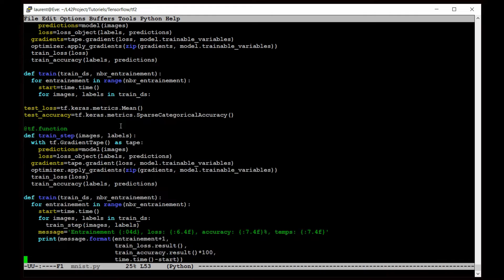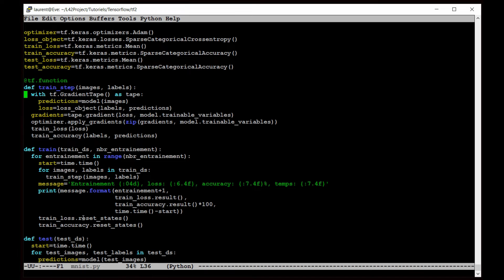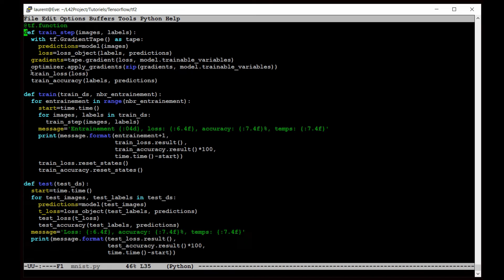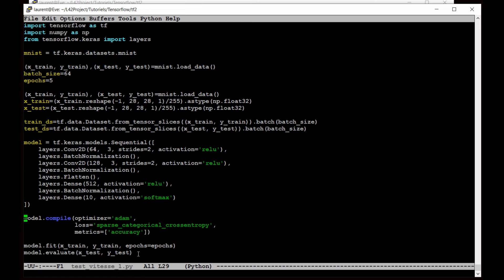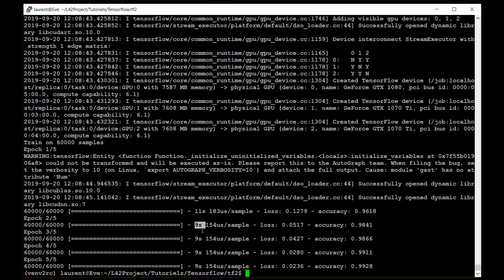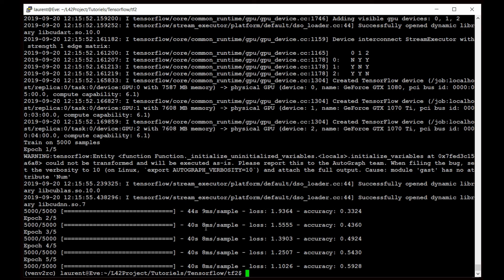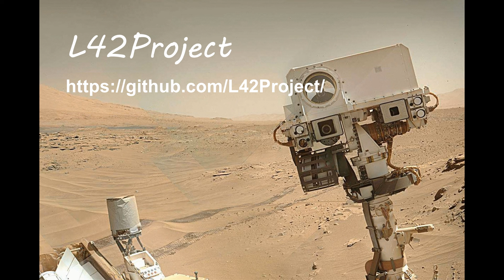Tuto#23: Tensorflow 2.0 : plus simple, plus rapide ?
Dans cette vidéo, nous allons voir les nouveautés de tensorflow 2.0, voir comment structurer un programme "Tensorflow 2.0" et faire quelques tests de performance.